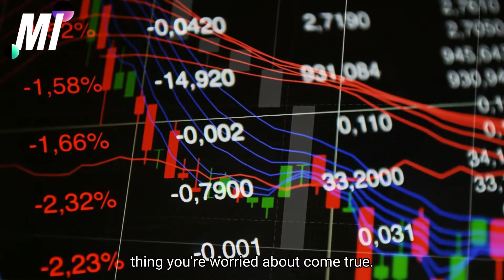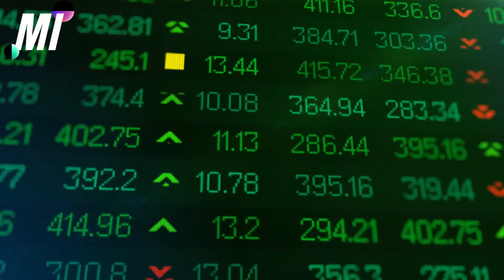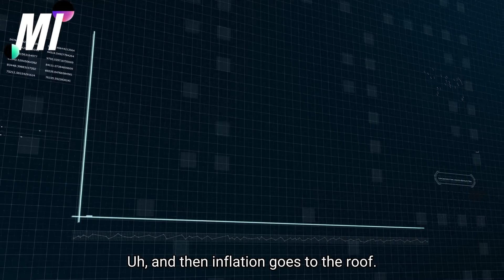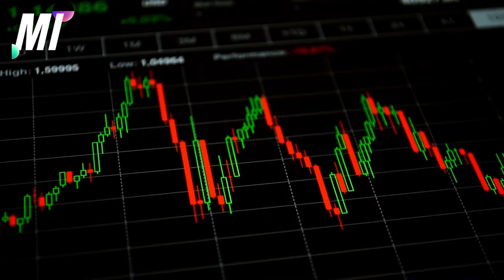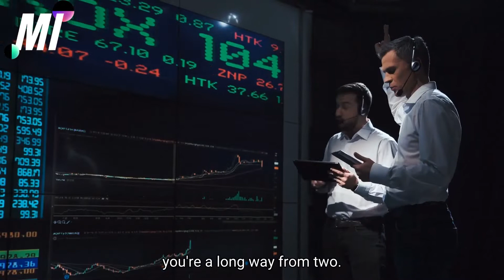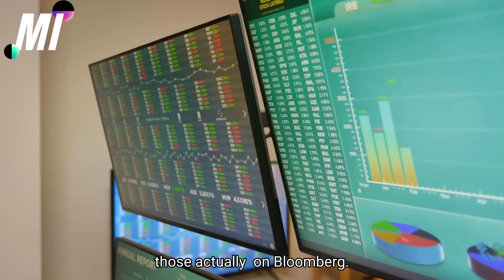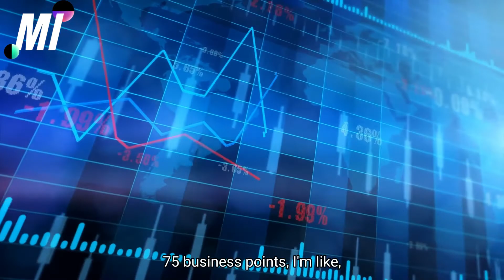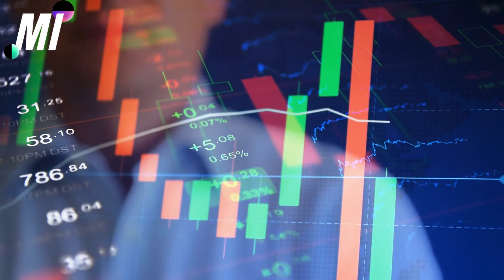Jim Rickards: "The FED Don't Know What They Are Doing..."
"The FED Have Failed Us Once Again..." - Jim Rickards

Jim Rickards shares his thoughts about what's going on in the world. Supply chains, China, the war in Ukraine, and Biden. Rickards thinks the biggest tragedy at the moment is the Russia-Ukraine war. Jim talks about inflation and that most people understand inflation within their own economy. We are currently in a recession that is supported by economic data and Jim Rickards believes that the stock market is still overpriced and we have not yet seen the big stock market collapse that he expects. He mentions Charlie Munger, Jeremy Grantham, and Michael Burry are also seeing that the stock market bubble will pop. Jim Rickards shares some history of inflation in the 1970s and 1980s. He questions if the current inflation situation is just the beginning and if we will get even worse inflation in the coming years.

We try our best to feature legends such as Warren Buffett, Robert Kiyosaki, Graham Stephan, Dave Ramsey, Ray Dalio, Lyn Alden, Peter Schiff, and many more.